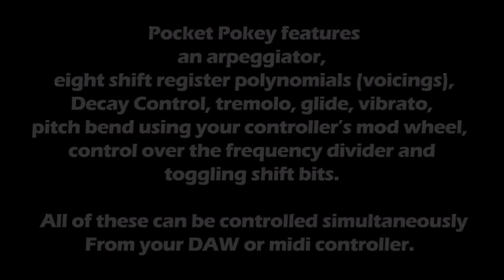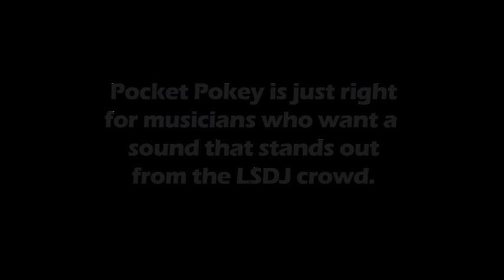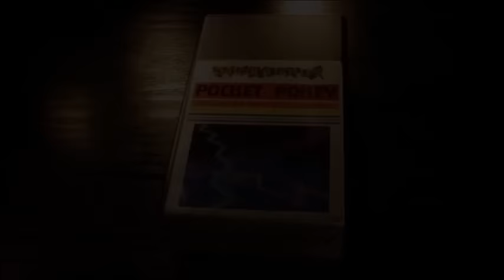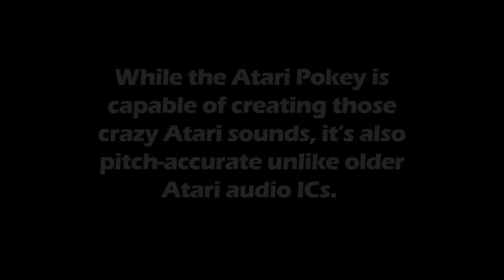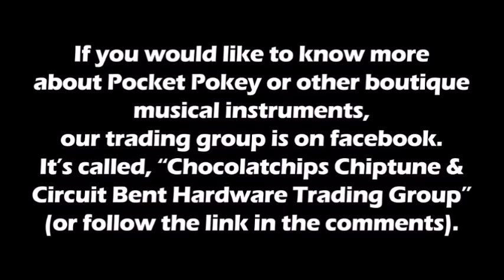Pocket Pokey Midi Synth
Contributions are also accepted from kind patrons by means of bitcoin: 3Ej1sCdaNDeCTW5GQBfgcEjbUVfFwPBfdJ

Pocket Pokey is a midi-controlled Atari Pokey audio IC housed in a metal case.  The art work is a foil print in homage of the old Imagic game cartridges.   The device has a footprint smaller than a credit card and it fits comfortably in a pocket.

If you liked this device, you might also be interested in the following: